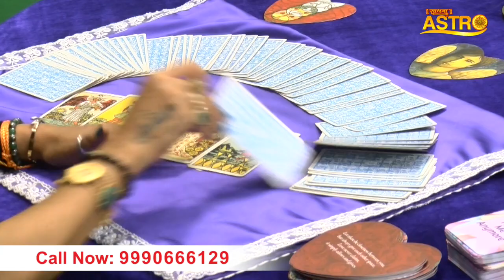वृश्चिक राशि वालों इस उपाय को करने से मजबूत होंगे रिश्ते | Priyanka Tandon | Sadhna Astro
Thanks.